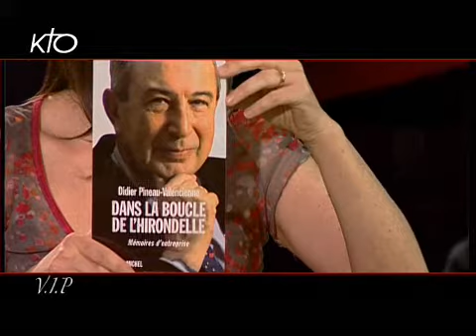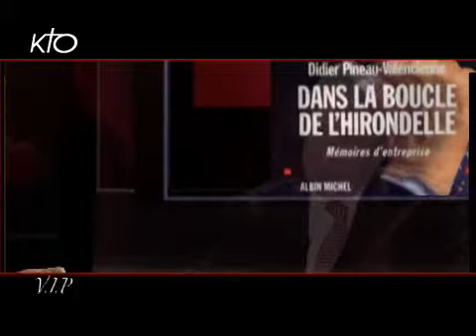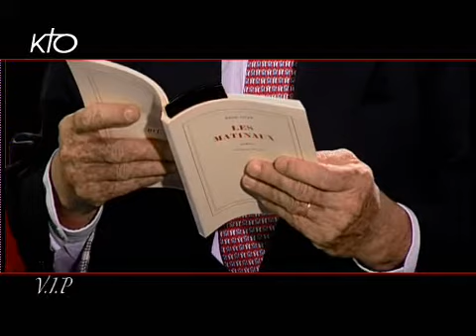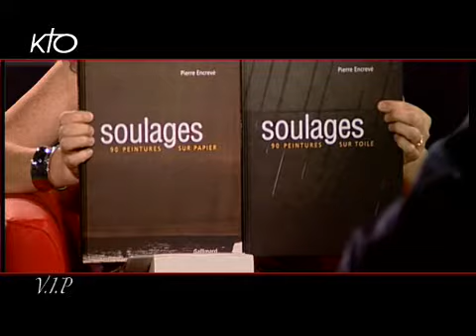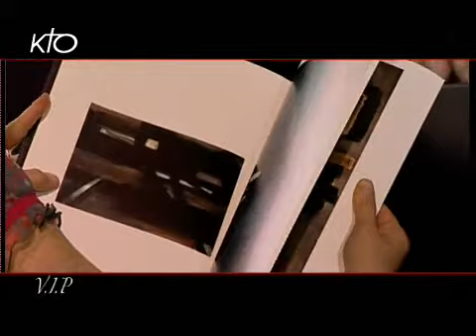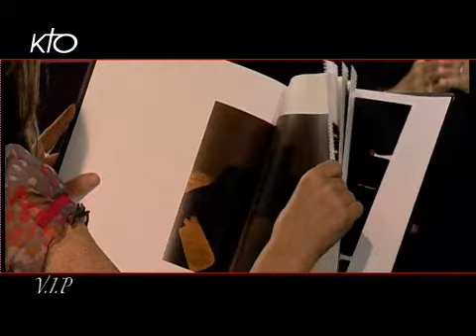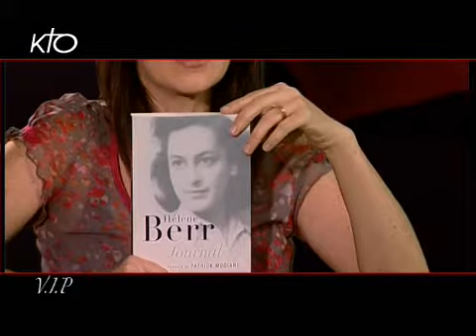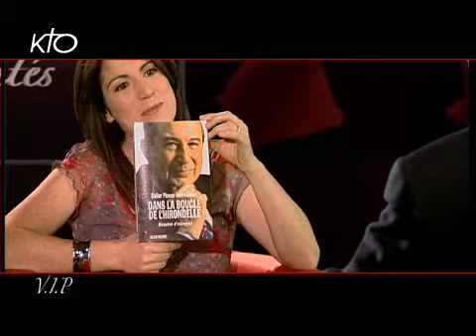Didier Pineau-Valencienne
Etonnant, cette personnalité éminente du monde des affaires - ancien PDG du groupe Schneider et administrateur de nombreuses firmes dont Rhône Poulenc - est également connue par ses initiales « DPV ». Une manière d'illustrer la rapidité de l'homme, son âme de travailleur et sa force d'entreprendre.